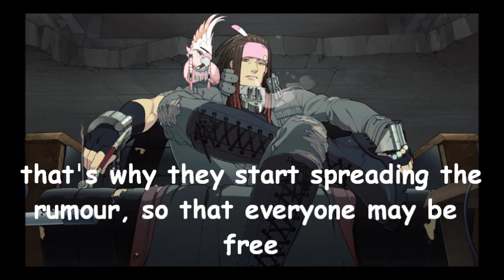Dramatical Murder Bonus CD Mink episode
Track 06
Man:(stuggling) No way! I told you I can't!
Mink:Shut up and just do it!
Man: No! If I leave here...if I just leave..you will die too! You'll die! Please stop..please forgive me!
Mink:You won't die, you are just under your wrong impression.
Man:Yeek!...I don't want to!!
Mink:Hey! Look into my eyes. The idea of not being able to get out of here, thats just an illusion. You were tricked from the moment you entered here
Man:illusion?
Mink:Before you came here, you were kept in a small room,(Blpaca:Q u Q im sorry the rest i can't get an exact translation)You were brainwashed to the point that you believe you will die if you ever left here.
Man:I don't remember..that sort of thing.
Mink:All the prisoners who come here are all brainwashed. After that they tempered with your memories so you won't remember a thing. I'm telling you, you simply forgot.
Man:!
Mink:Listen to me...You can get out of here! Even if you go outside, you won't die.You are not the first to escape from here.
Man:No! If I leave here, I will die! I'll Die!!
Mink:No you won't.
Man:You're lying! I'll die! I'll die! Let go of me! I'm scared!
Mink:Che*(punches the man in the face) **yup Mink has definately got his wifebeating habbit from wayyyyy before he met aoba)
Mink:If you don't want to get punched to death,do it. Leave this place right now.
Man:Uahhhhh!!! No!! I'll die! I'll Die! I'm dying! I'm dyin. ?
Mink:Let's see you die now.
Man:uh. I'm not dead. I'm alive, even though i'm outside. I'm alive.
Mink:Thats why I told you, it's just an illusion. There's no way you will die.
Man: Ha ahahaha! Thank you so much Mink-san! I..I can finally be outside!
Mink:If you want to thank,then thank the police here. They know that we are bound here by the illusion that we can't leave, that's why they start spreading the rumour, so that everyone may be free. After that...we start planning our escape.
Man:Plan?
Mink:Yes...
(blpaca:sorry guys if that didn't make a lot of sense. I tried my best! O n O'')

Song: Milky Way by VERTUEUX -Mink's Good Ending Theme//DMMd:Re-Connect-